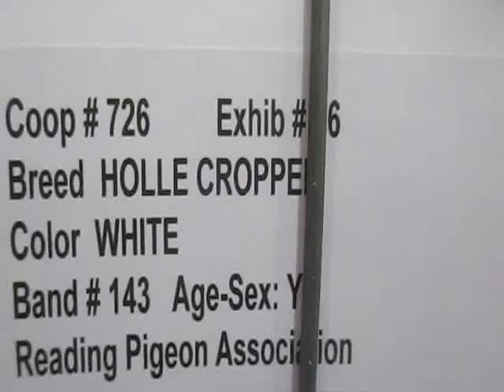Holle Cropper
Description: White Holle Cropper at Reading Pigeon Association show Lancaster, Pennsylvania